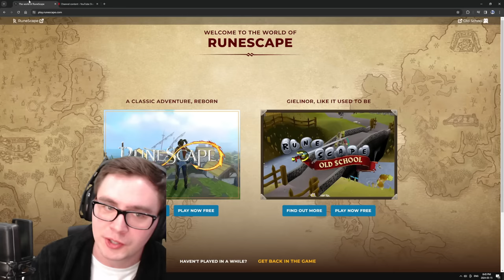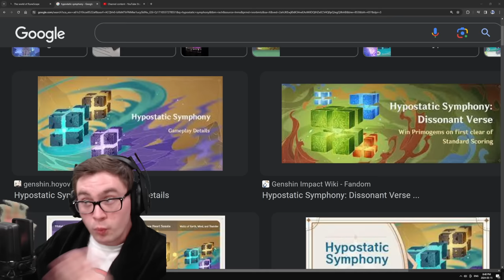If Genshin Impact Did This They Could Easily Get Me Back...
I miss playing and getting excited for the game. It wouldn't take anything insane... just some of the systems they have already done in Honkai Star rail would be enough to get me excited and playing again